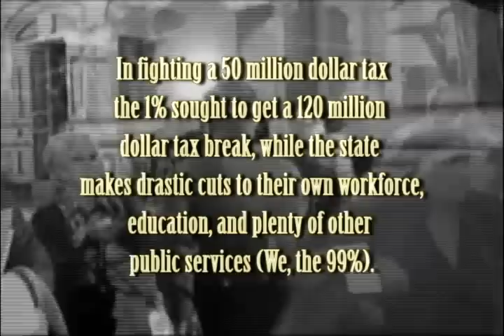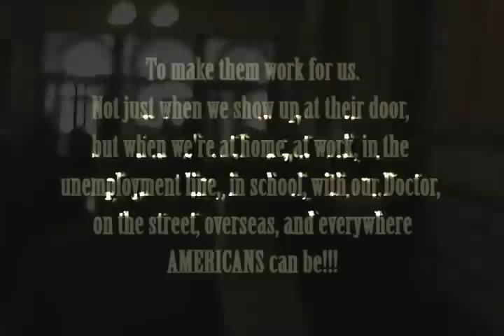Occupy Springfield, IL | How to Effect Change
Occupy Springfield, IL. visits the Illinois State Capitol Building. We had a "press conference" in the rotunda, without a permit because a permit had been given to Comcast for ALL THREE DAYS OF THE VETO SESSION! Not only was this action successful in and of itself, but it cought the attention of Illinois Lawmakers who have now asked Occupy Springfield, IL. to speak before a Senate Committee on the 15th of November regarding SB357. It is not a total victory unless that bill does not get passed into law, but an 8 minute action leading to a face to face meeting is inspiring, to say the least!